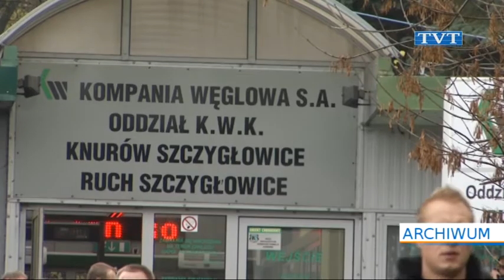Zmiany w KW